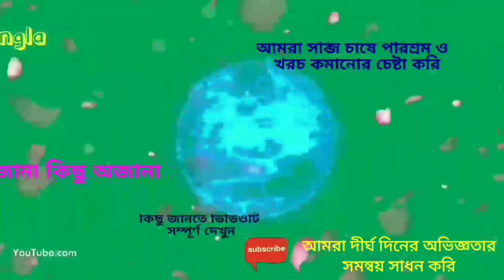কি ভাবে খুব সহজে খেজুর গাছ থেকে রস বের করা যায়।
কি ভাবে খুব সহজে খেজুর গাছ থেকে রস বের করা যায়। বন্ধুরা ভিডিও টি সম্পূর্ণ দেখুন এবং খেজুর গাছ কাটার প্রথম ধাপ  শিখে আপনিও আপনার গাছ কাটতে পারবেন। গাছ কাটার পরবর্তী ভিডিও পেতে আমাদের চ্যানেলে চোখ রাখুন।  নলেন গুড়।